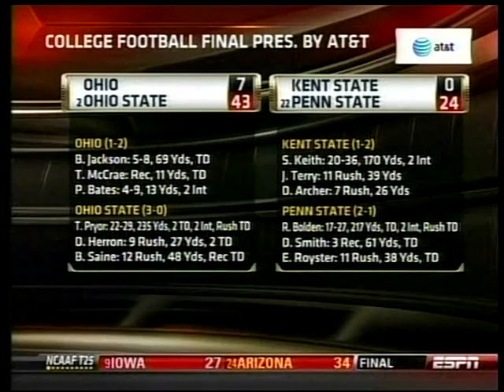2010 College Football Highlights Week 3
Thanks @espn